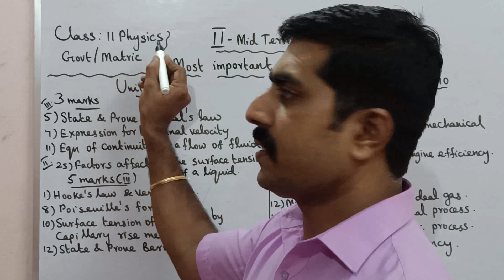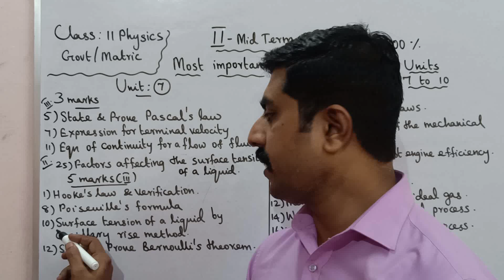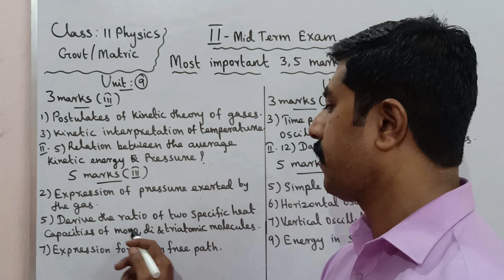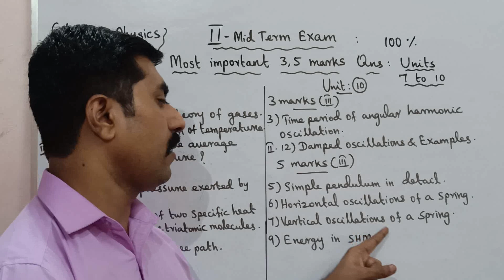11 Physics|Important 3,5 marks|Second Midterm exam( 2022-2023)|sky physics